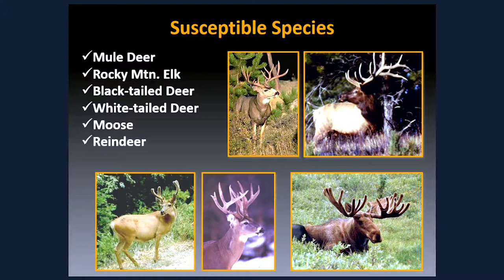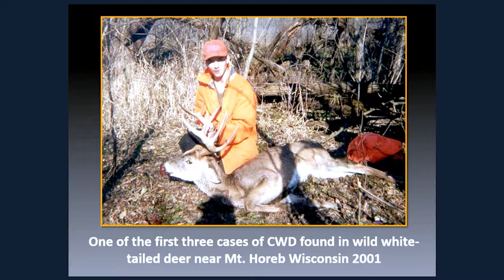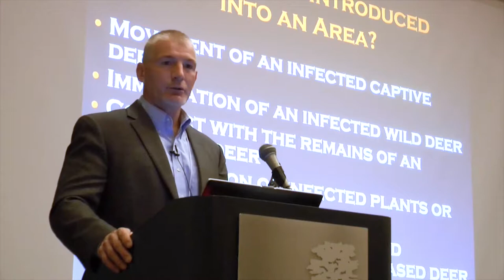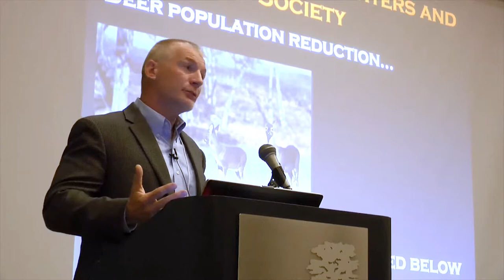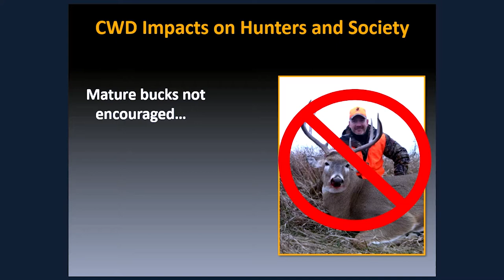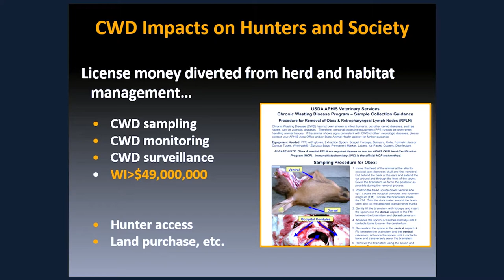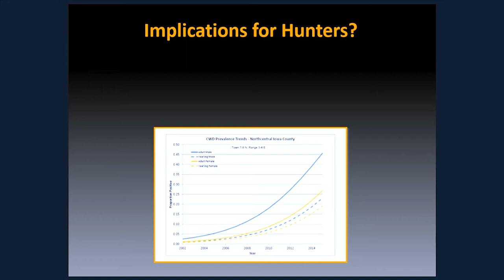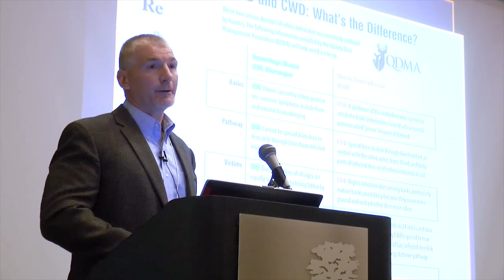Free-Ranging Deer Perspective - Kip Adams